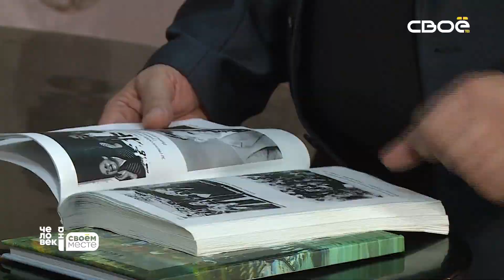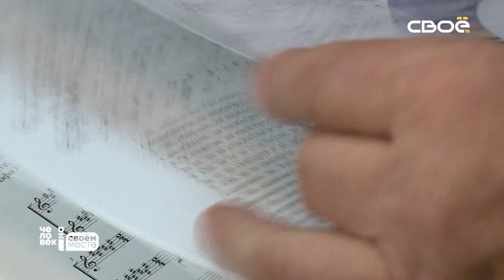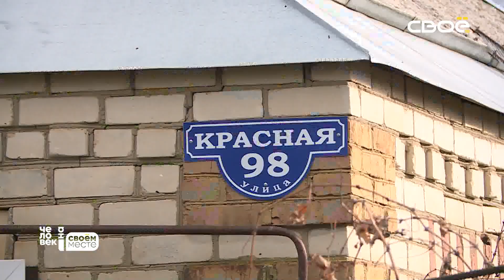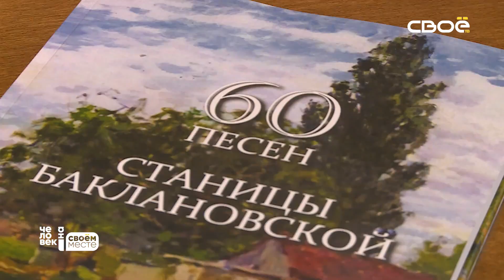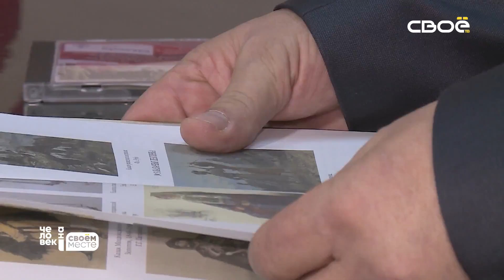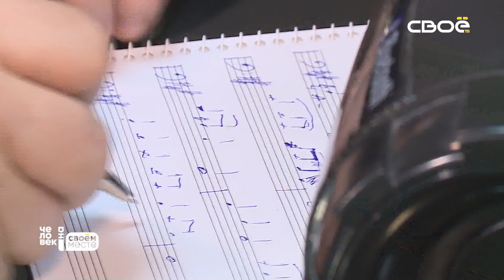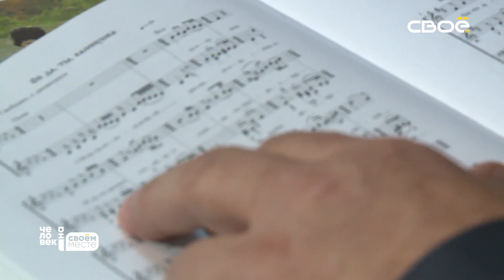Человек на своём месте. Владимир Кузнецов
Фольклор стал частью его жизни. Этот человек сохраняет традиционную культуру и передаёт её новому поколению. Он не боится быть не таким как все и дарить окружающим новые впечатления. Очередной герой документального проекта «Человек на своём месте» - Владимир Кузнецов,  руководитель фольклорных ансамблей казачьей песни "Богатица" и "Вся Русь".